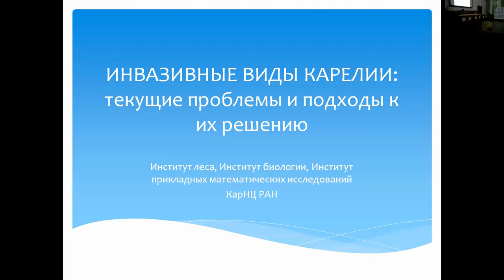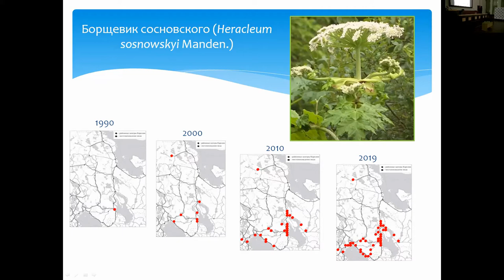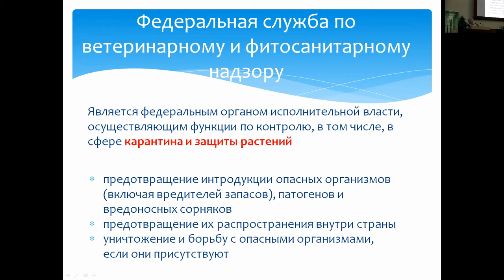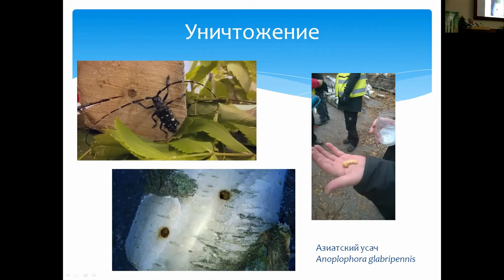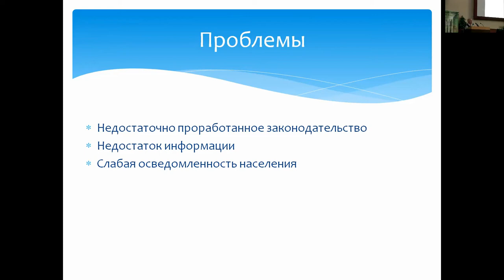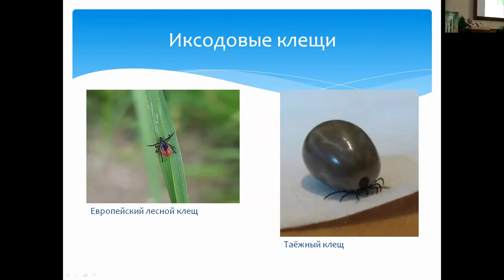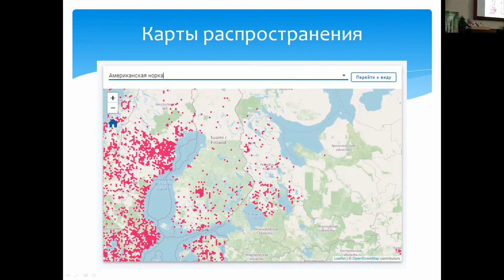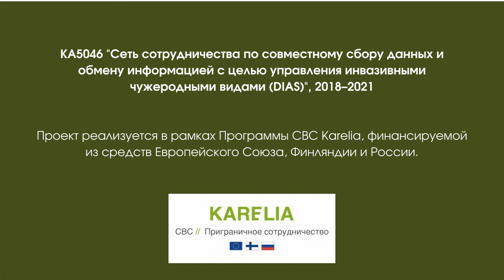Инвазивные виды. Проект DIAS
Инвазивные чужеродные виды представляют угрозу местным экосистемам, сельскому хозяйству, а порой и здоровью человека. Способствовать решению проблемы на территории Карелии и Финляндии был призван проек DIAS "Сеть сотрудничества по совместному сбору данных и обмену информацией с целью управления инвазивными чужеродными видами", 2018–2021.

О проблеме инвазивных видов в Карелии и DIAS рассказал научный руководитель проекта Алексей Полевой на заседании Ученого совета Карельского научного центра РАН 22 апреля 2021 г.

Проект DIAS реализуется в рамках Программы приграничного сотрудничества "Карелия", финансируемой Европейским Союзом, Финляндией и Россией.